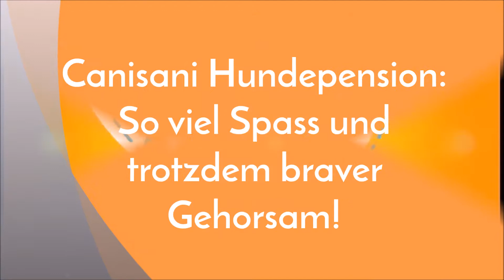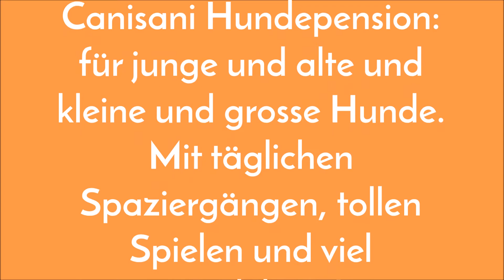die Canisani Hundepension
Die Canisani Hundepension mit reinem Familienanschluss bietet tägliche Spaziergänge, viel Spiel und noch mehr Knudeleien. Die Hunde werden im Rudel gehalten und dürfen in unserem Haus schlafen, wo sie wollen (fast überall)!